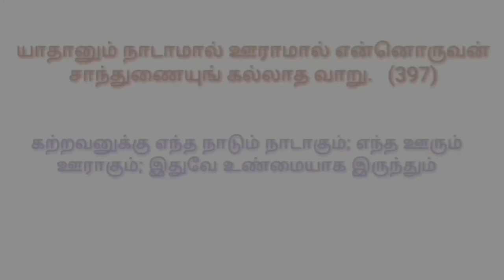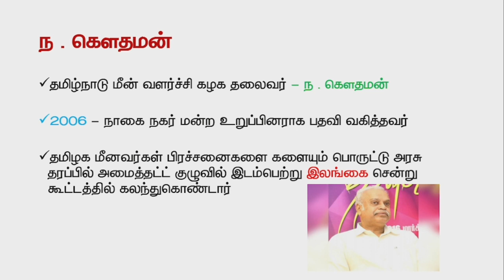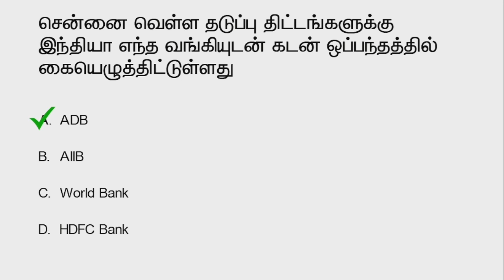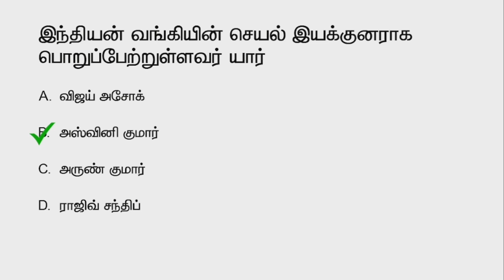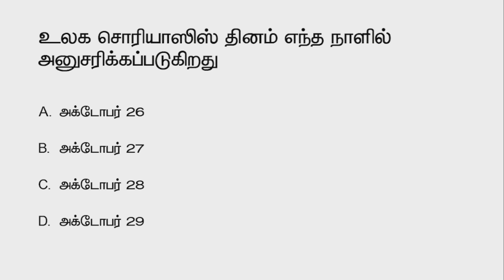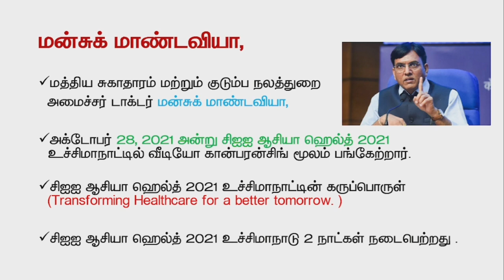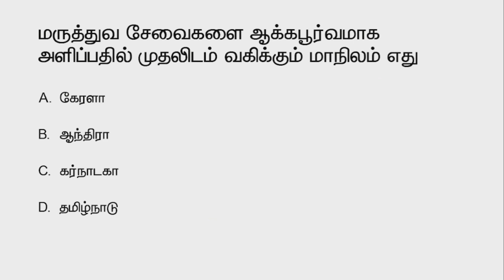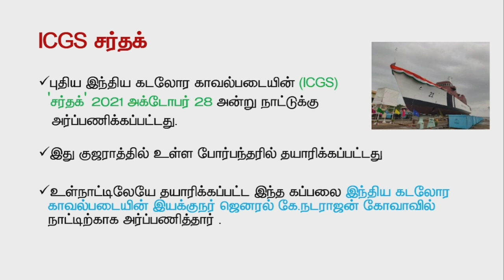Daily Current Affairs in Tamil | 29 October 2021 |TNPSC, TET, BANKING, SSC | Aspirant IAS Academy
Daily Current Affairs 2021  | 29 October 2021

ADMISSIONS are in Progress for UPSC, TNPSC, TET, SSC, BANKING
Offline and Online Classes Available!!
Regular Morning & Evening, Weekend Batch Available!